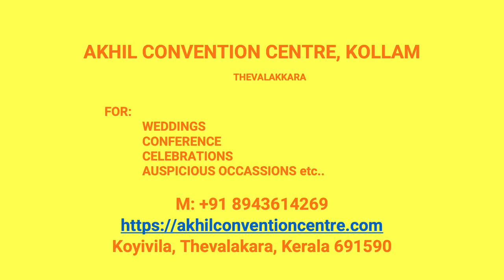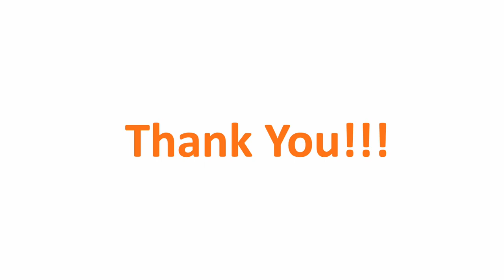Wedding Hall kallelibhagom Kollam